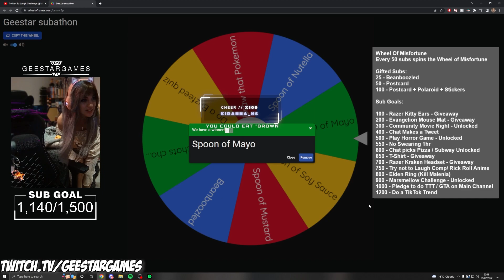Streamer guzzling mayonnaise